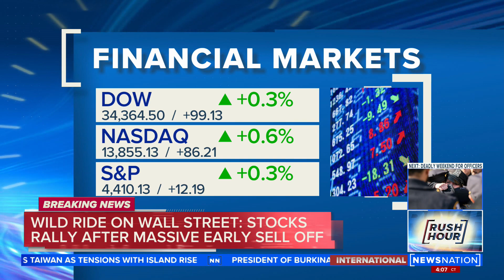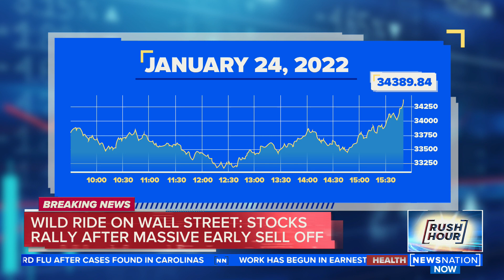Stocks rally after massive sell-off earlier | Rush Hour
It was a wild session on Wall Street on Monday with the Dow Jones dropping more than 1,000 points this morning. The market recovered its losses, with the Dow ending the day up nearly 100 points.